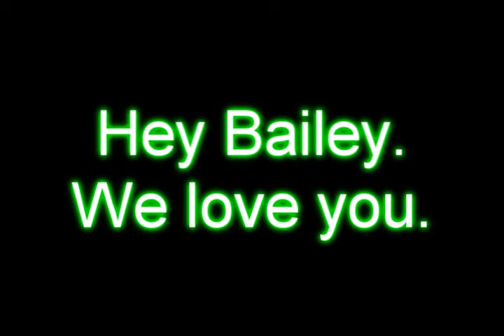WE LOVE YOU BAILEY!!!!!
i got the song from koalasarelegit

I LOVE BAILEYCATHERINEX!